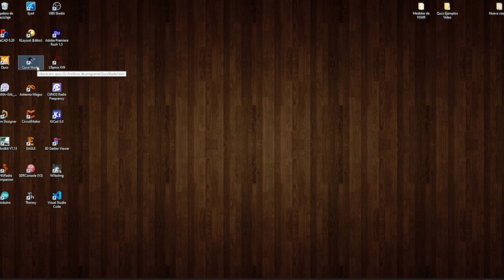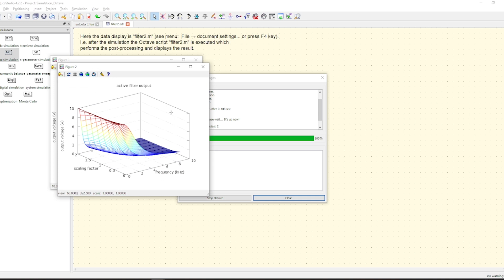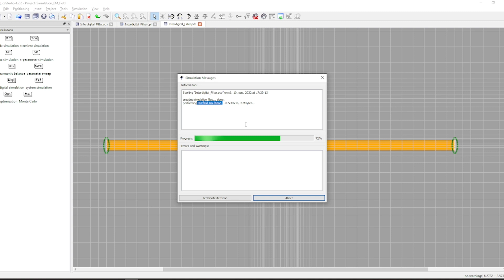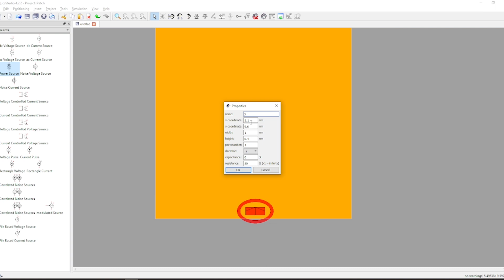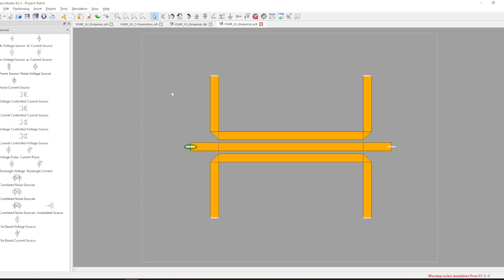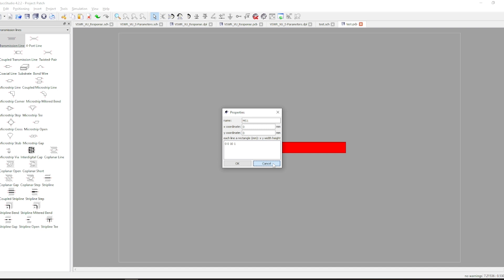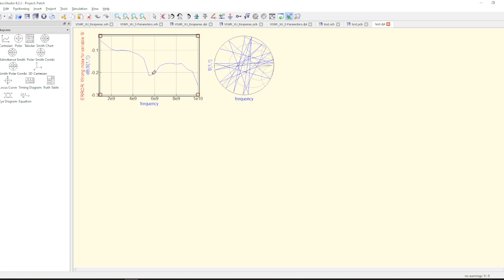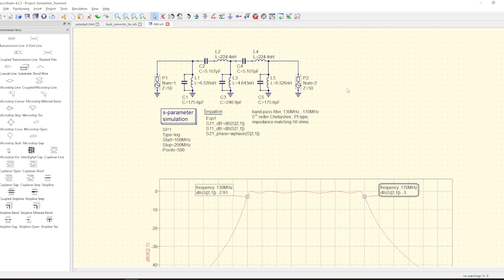Qucs Studio | Tutorial Análisis de Circuitos y RF | PCBs y CAD | Medidor de SWR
DONACIONES :D

Muchas Gracias!